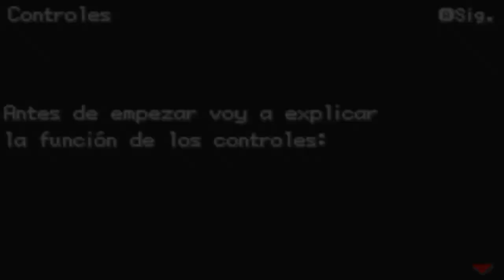Guia de Pokémon Espada ⚔ y Escudo 🛡 (GBA) Parte 1 P. Yarda, ruta 1, Paul 1, p. Par y Paul 2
Parte 1 de esta videoguia del Hack de Pokémon Espada y Pokémon Escudo en español de Game Boy Advance, en esta parte empezamos la aventura, elegimos a nuestro inicial, combatimos contra nuestro rival Paul por 1ª y 2ª vez, pasamos la ruta 1 y la ruta 2 y finalmente iremos hacia la estación.

Disfrutenlo!!!